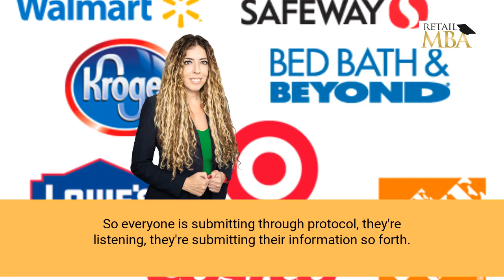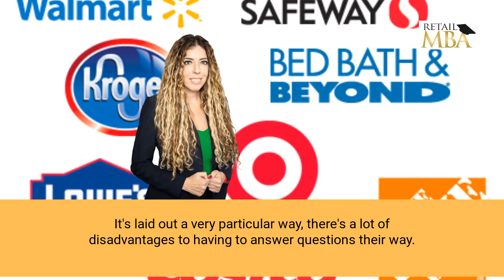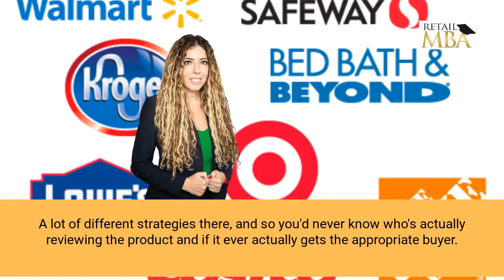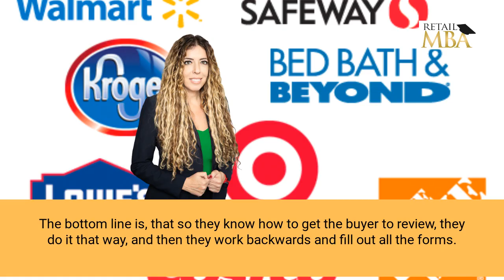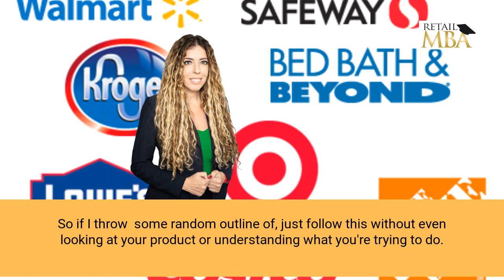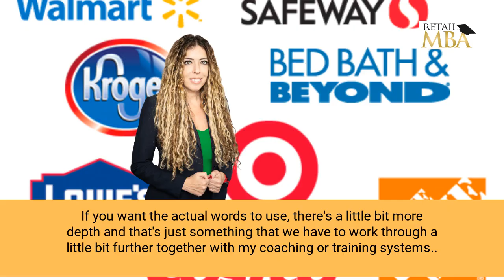How to Contact a Chain Store Buyer - 4 Tips!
How to contact a chain store buyer

We have many more videos that can help you become a retail vendor and How to contact a chain store buyer and other major retailers.

Are you interested in How to contact a chain store buyer? In this training video, Karen Waksman of Retail MBA provides some quick tips and strategies on how to get started today.

Check the next link to find out more about How to contact a chain store buyer, you need

The video is about How to contact a chain store buyer but also search the following keyword:

✅  how to sell to a chain store buyer
✅  how to become a chain store seller

This video is intended to cover all the important aspects of How to contact a chain store buyer. So, you are searching online for the following keywords, you have come to the right place:

✅  how to get my product in stores
✅  how to get your product into retail stores
✅  how to sell your products to retailers
✅  selling your product to retailers